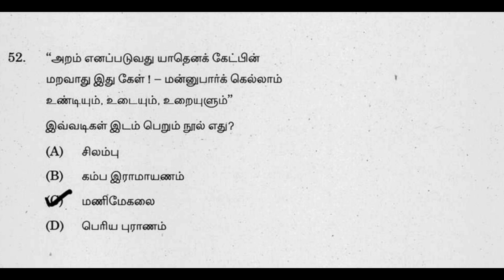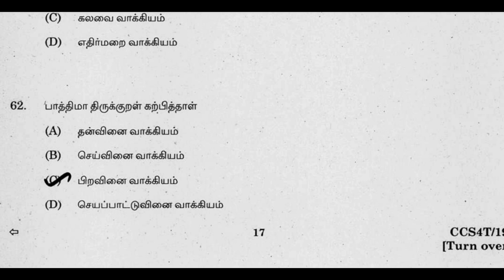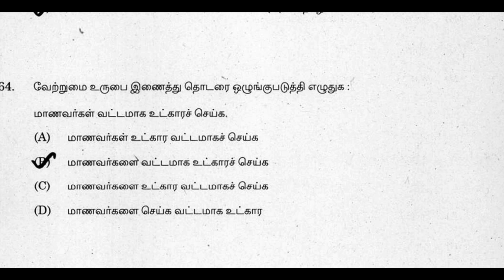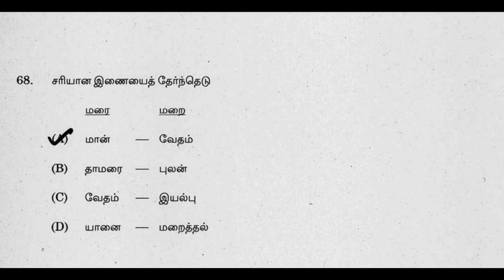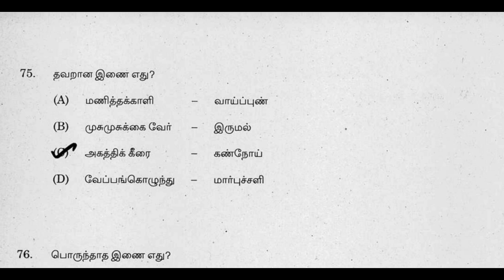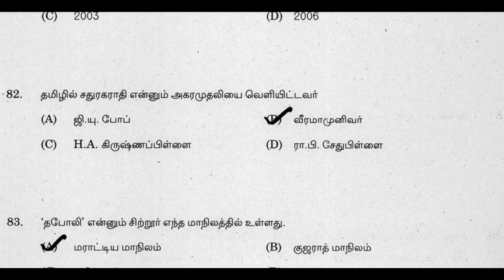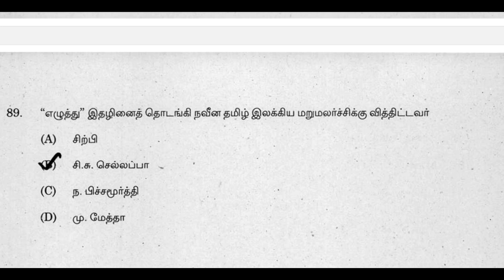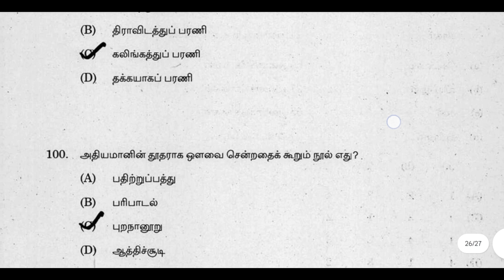2019 Group 4🔥General tamil🔥Answer explanation🔥Target group 4